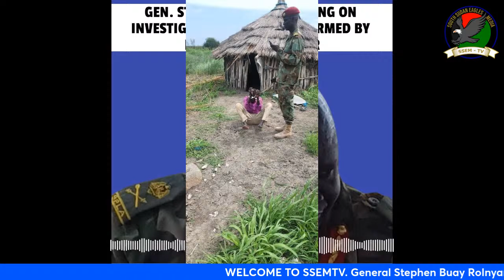General Stephen Buay Rolnyang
General Stephen Buay Rolnyang speaks about his officers who were executed in Unity State in August 2022.